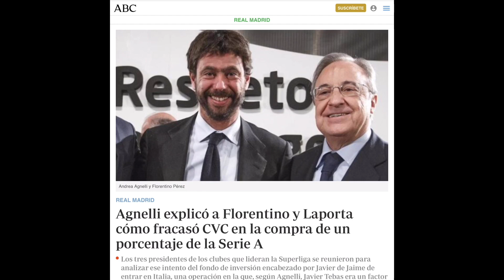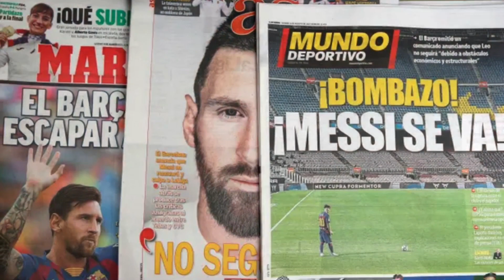EL GOLAZO QUE FLORENTINO LE HA MARCADO A LAPORTA, POR EL FICHAJAZO MÁS DESEADO, PUEDE SER HISTÓRICO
El golazo que FLORENTINO le ha marcado a LAPORTA, por el fichajazo más deseado, puede ser histórico. Florentino ha desencadenado la salida de Messi, y la llegada de Mbappé.